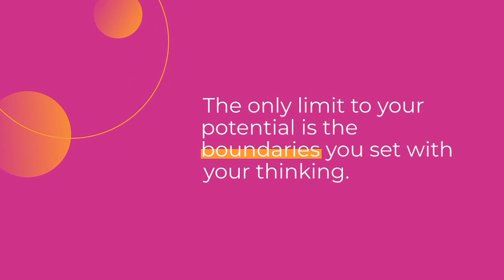Embrace the power of "you": This is your call to action.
Focusing on yourself can lead to outstanding life success and meaning.

 This is because when you focus on yourself, you adopt a growth mindset, which allows you to believe in your unlimited potential.

With a growth mindset, you can set goals and take action to achieve them.

 You can also develop resilience, which will help you overcome challenges.

 Ultimately, the only limit to your potential is the boundaries you set with your thinking.

So, if you want to achieve great things, believe in yourself and focus on your goals.